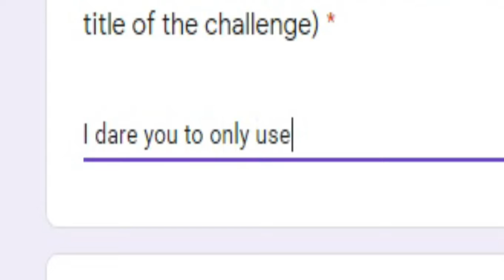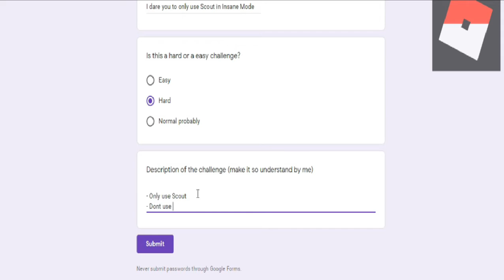Can you Dare MrRobloxIndonesia?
Hello Views! So after a few weeks not uploading any Video cuz of school
i have an idea, why not the community make some challenge and sent it to me
This idea was inspired by a YouTuber named "WhiteGXRoblox" go check him, he totally a good YouTuber.
So make some good challenge :D

Track : Nice House Nibba!